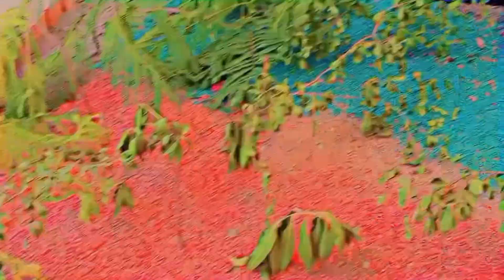12ربیع الاول || بچوں اور بڑوں نے بنائی پہاڑیاں || پوری ویڈیو|| مراکہ، لوہارہ والا کھوہ